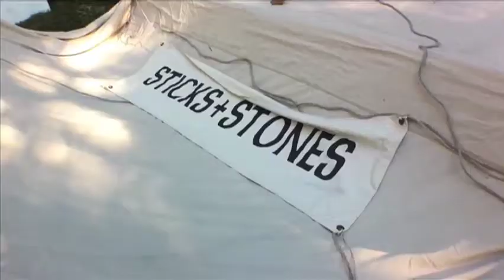Making Mississinewa 1812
Meet the people behind Mississinewa 1812.  Hear the stories of the re-enactors and see how the festival takes shape.

Shot entirely on iPhone

Produced by Randall King